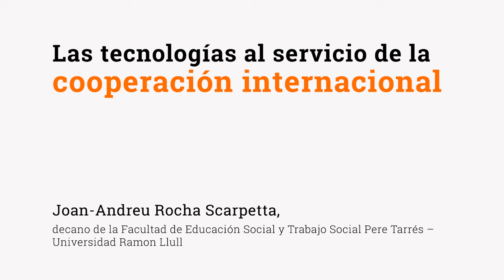Las tecnologías al servicio de la cooperación internacional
Teléfonos móviles que contribuyen a la educación de poblaciones alejadas, drones que sirven para buscar supervivientes de una catástrofe natural, satélites que identifican las zonas más afectadas por la pobreza: estos son algunos ejemplos de cómo la tecnología se encuentra al servicio de la cooperación internacional. El decano de la Facultad de Educación Social y Trabajo Social, Joan-Andreu Rocha, explica en esta cápsula de conocimiento cómo las tecnologías de la información y de la comunicación pueden contribuir a responder a las necesidades de las personas que más lo necesitan.

🔸 Puedes leer “El ocio educativo, dinamizador de comunidades y promotor de activismo social”